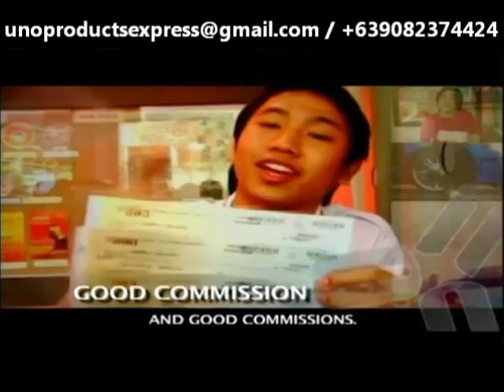UNO Marketing Plan - 4 WAYS TO EARN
UNO Marketing Plan, is our 4 Ways to Earn when you join in our business.